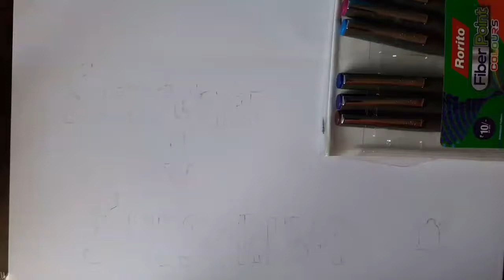Drawing with 5000 dots😱. Drawing youtube with pens.